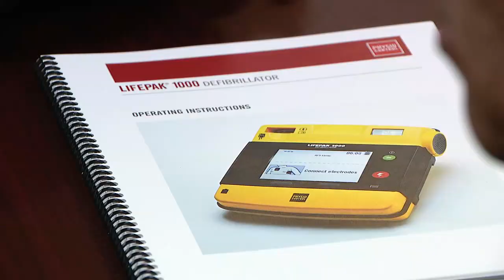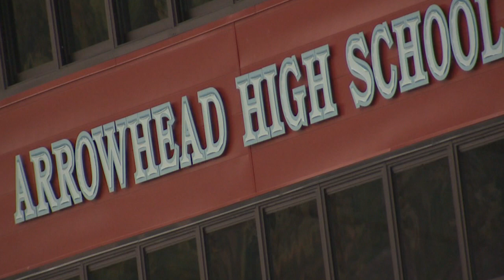Student collapses at Arrowhead basketball game | FOX6 News Milwaukee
An Arrowhead High School boys basketball game was postponed Friday night after a teacher said a student suffered a medical emergency in the stands.